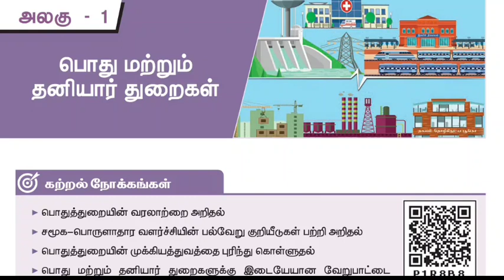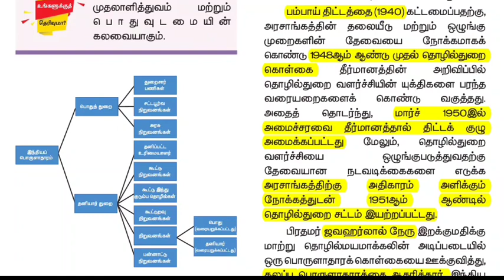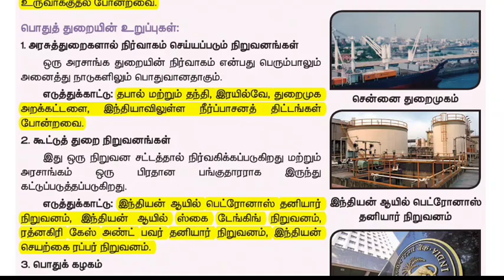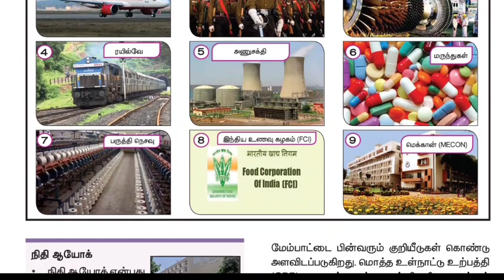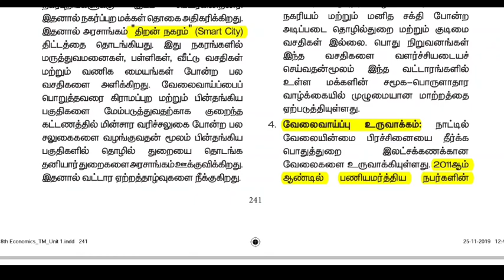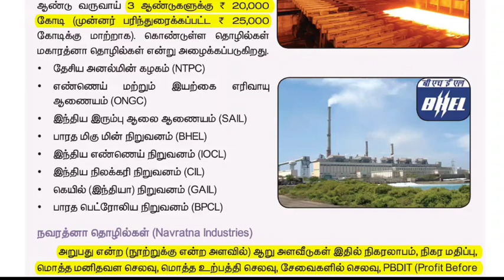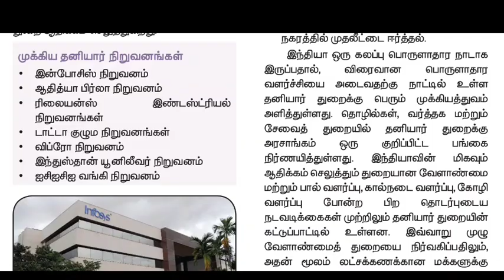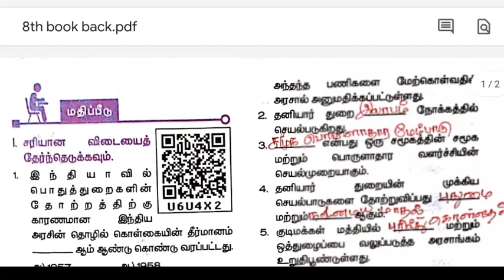8th new book # பொது மற்றும் தனியார் துறை # Book back questions and important highlights #